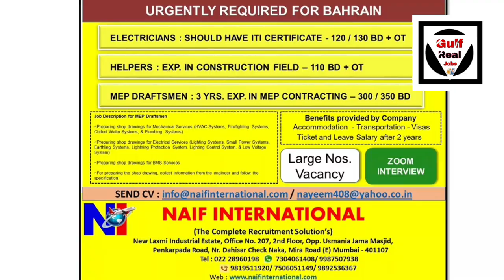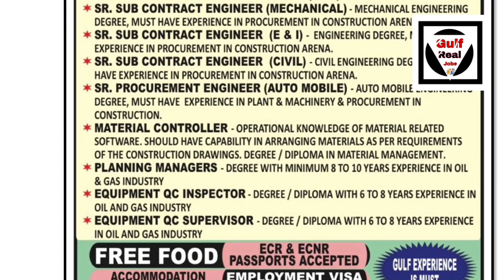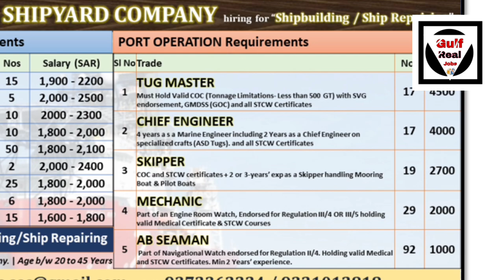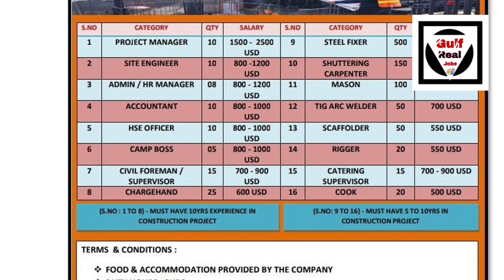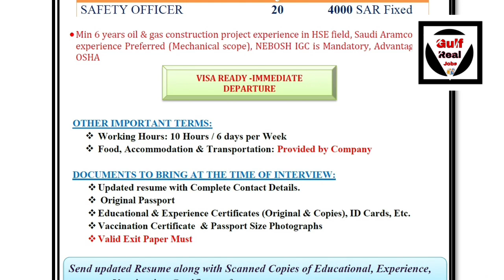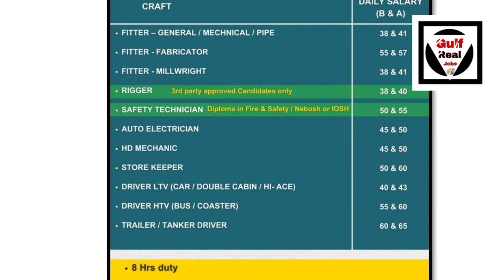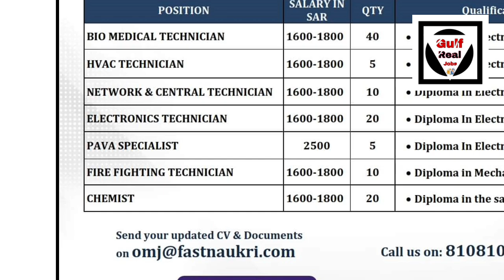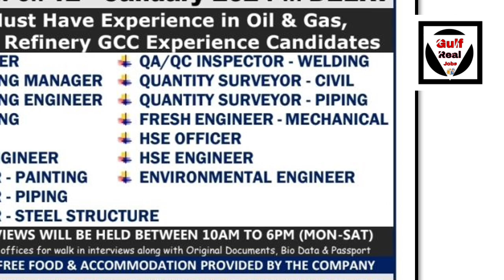Assignment Abroad Times Gulfs Jobs